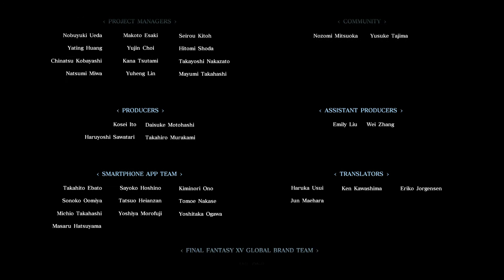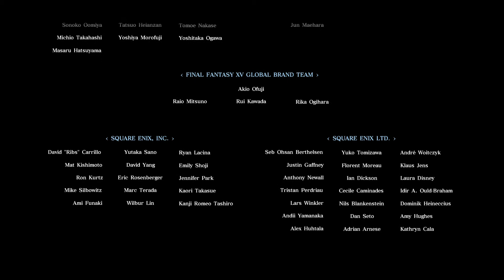FINAL FANTASY XV_20200325002632